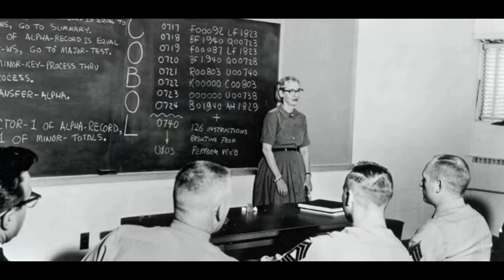MULHERES e as INVENÇÕES que mudaram o mundo.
As mulheres sempre tiveram um papel importante na sociedade;Elas contribuíram bastante com as tecnologias que temos hoje; Então vamos ver nesse vídeo 5 COISAS INVENTADAS POR MULHERES

Qualquer dúvida ou sugestão, deixe nos comentários.
Vejo vocês no próximo vídeo.